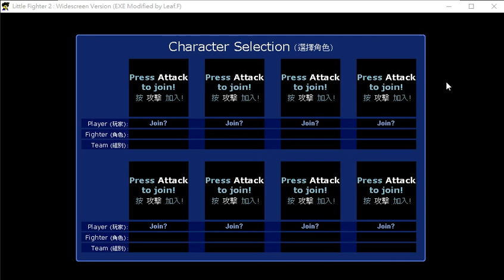LF2改檔第五關，當Bat帶著盔甲兵大軍會發生什麼?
一時興起，把Bat改得有點小逆天，蝙蝠能釋放出六隻
然後速拳在收拳之前都是無敵狀態
普功、終結攻擊、飛踢皆是群體攻擊
然後還丟了一堆盔甲兵人質www
此外還讓加入我方的Bat跟LouisEX都有復活次數(也包含了冰火人)
說了這麼多，玩了改過的Bat，我這個小嫩嫩用起來依然打得很差勁就是了XDDDDDD